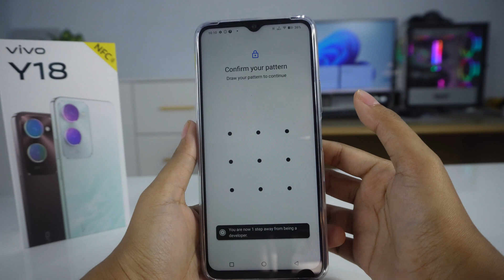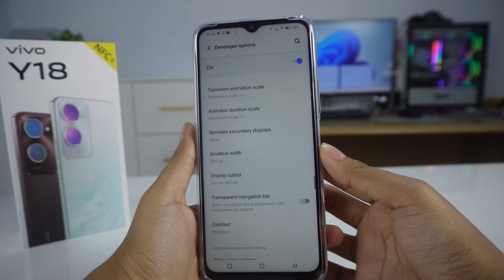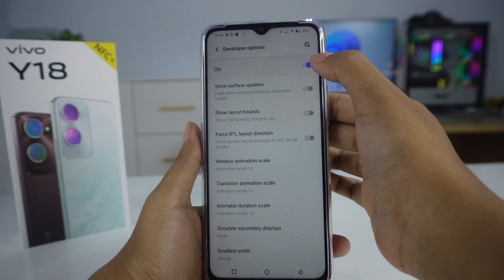How To Change/ Settings DPI Vivo Y18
Video about How To Change DPI Vivo Y18. Hopefully this tutorial how to setting DPI, how to change Smallest width on Vivo Y18 Cellphone is useful for all us.